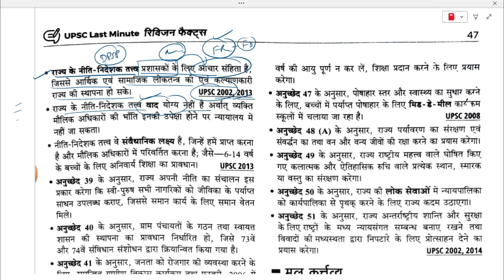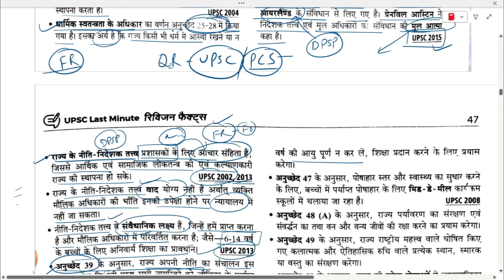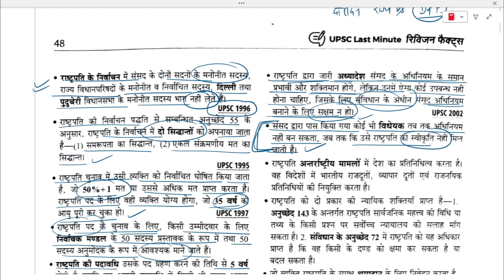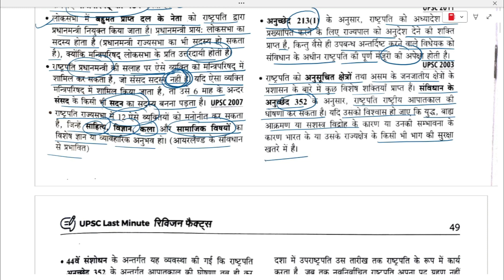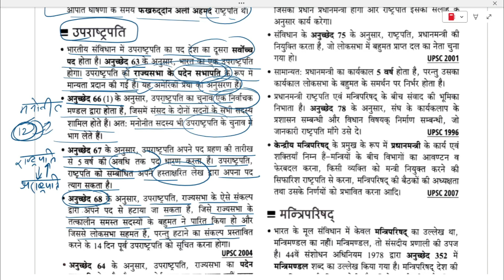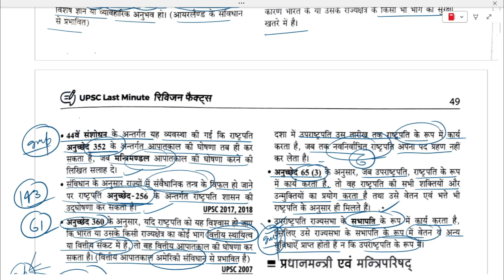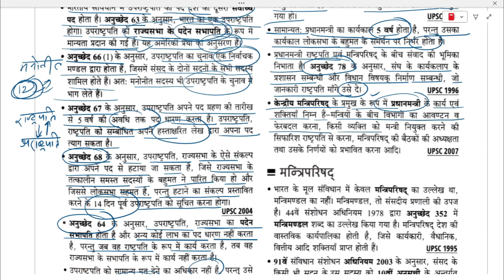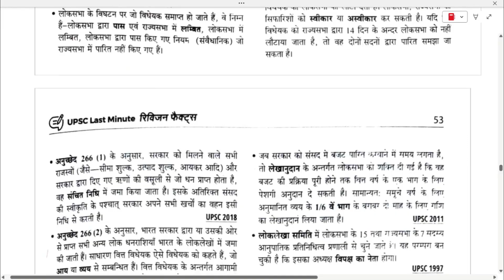PCS 2024 FACTS PYQS part 2